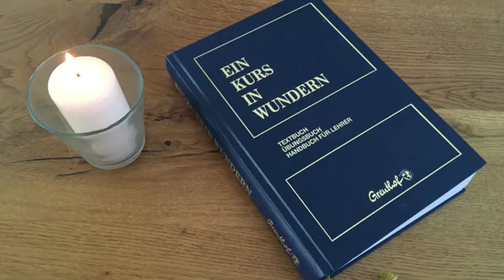007 Frage 3 Was sind die Ebenen des Lehrens? 1-2 - Ein Kurs in Wundern Session mit Hubert Schlaucher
007 Frage 3 Was sind die Ebenen des Lehrens? 1-2 - Ein Kurs in Wundern Session mit HubertSchlaucher